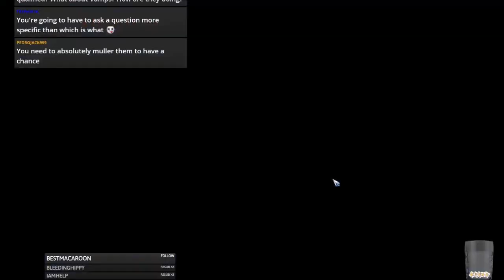Blood Bowl 2 - TEAM FANTASTIC X vs. Skaven - Match 27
Jimmy Fantastic's Chaos vs. Skaven
A close and interesting match!